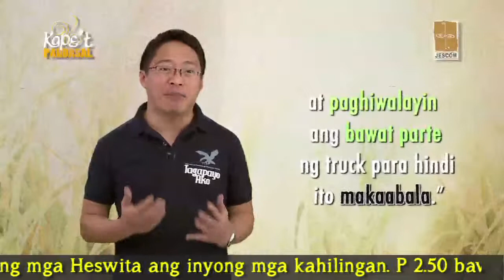Kape't Pandasal: July 14, 2014